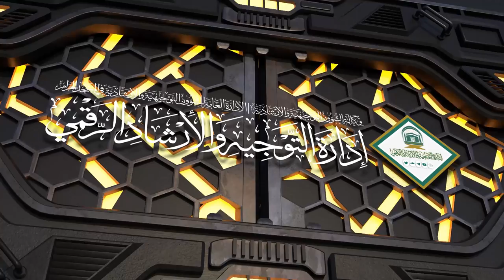35 | ( زاد المعاد في هدي خير العباد ﷺ ) لفضيلة الشيخ أ.د.حسن بخاري | الخميس 23-01-1445